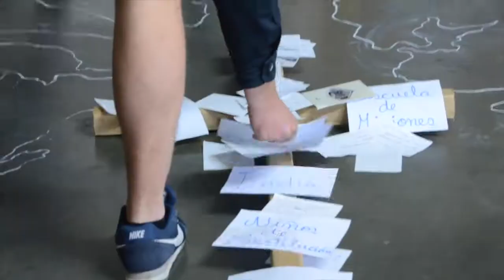EDE - JUCUM Ituzaingó - Enero 2017 - Episodio 4